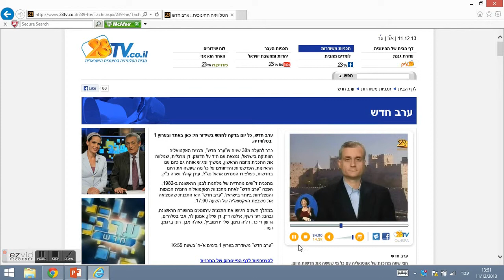ד"ר עמנואל נבון בתכנית ערב חדש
ד"ר עמנואל נבון התראיין בתכנית ערב חדש כדי לדבר על מורשתו של נלסון מנדלה ועל יחסי ישראל-דרום אפריקה